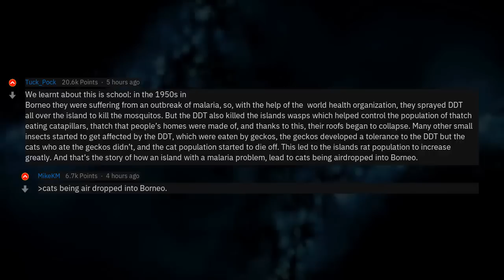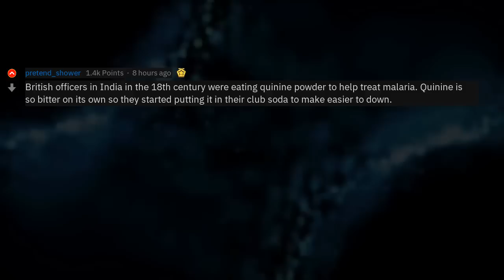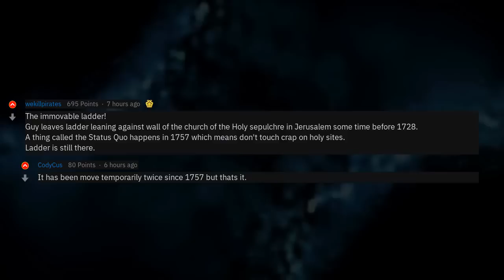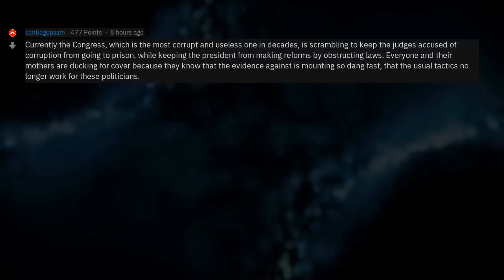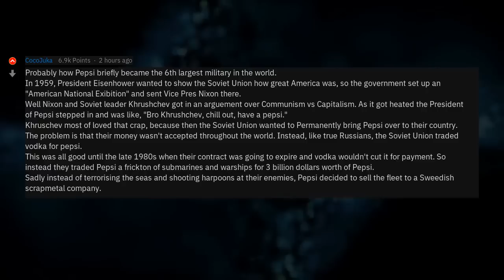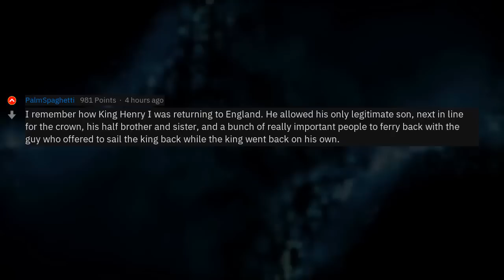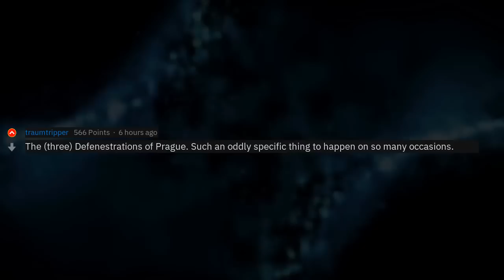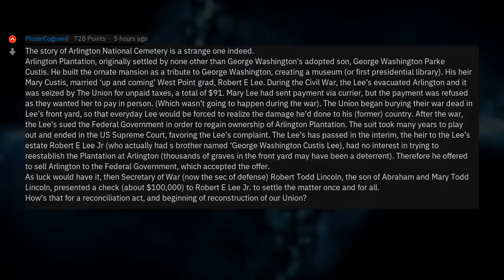What Are the Strangest Events in History?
▶ Fresh AskReddit Stories: Historians, What Are The Most Strange Events That You've Studied? 🔥 2nd channel with exclusive Reddit stories!